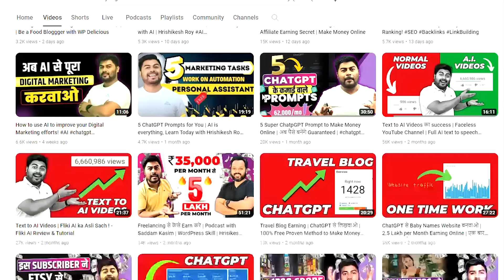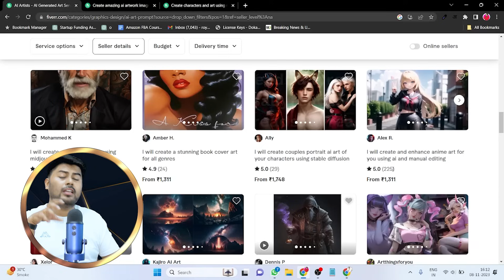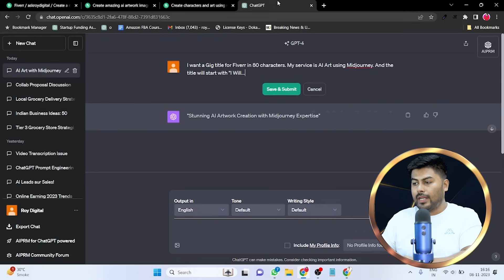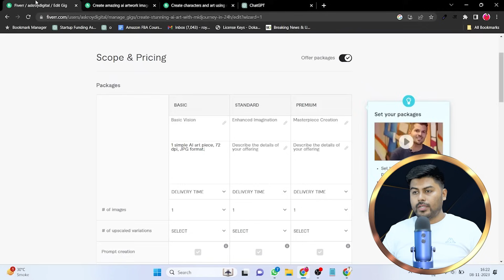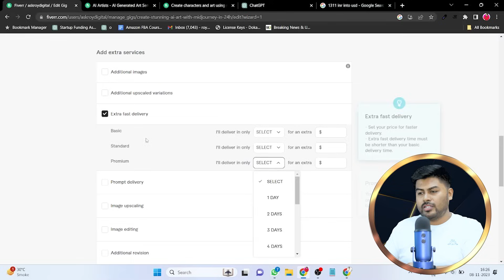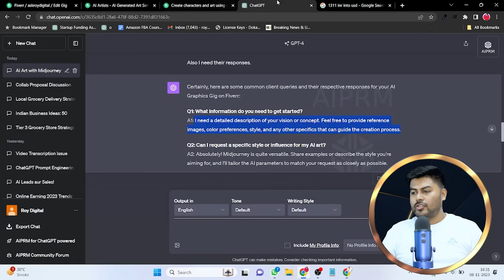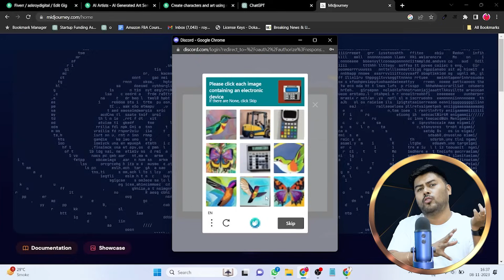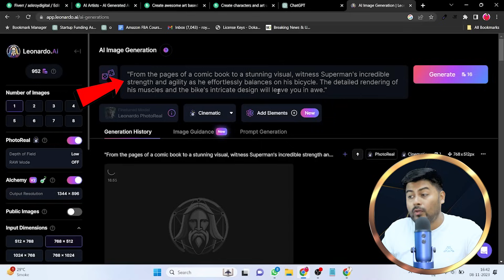Make money online 2023 without investment | Fiver GIG with AI Art | use Leonardo AI for free AI Arts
Making money online in 2023 and that too without any investment by becoming a Fiverr AI artist. I have mentioned my secret techniques for how you can create a Fiverr Gig on AI art and then use the Leonardo AI tool to create AI art for free. Learn how to Create AI Art and Sell on Fiverr - Full Tutorial" by Hrishikesh Roy

Chapters:
Introduction to AI Art and Fiverr (00:00)
Selecting the Right AI Art Services (03:22)
Setting Up Your Fiverr Gig (06:15)
Choosing Tags and Keywords for Your Gig (09:49)
Creating Package Names and Descriptions (11:04)
Setting Delivery Time and Image Details (12:57)
Pricing Your Gig Competitively (14:22)
Writing a Compelling Gig Description (15:57)
Adding FAQs to Your Gig (17:55)
Finalizing Your Gig and Requirements (20:01)
Gallery and Image Upload Tips (21:58)
Creating AI Art with Leonardo Tool (23:31)
Demonstrating AI Image Generation (24:00)
Final Thoughts and Conclusion (27:28)